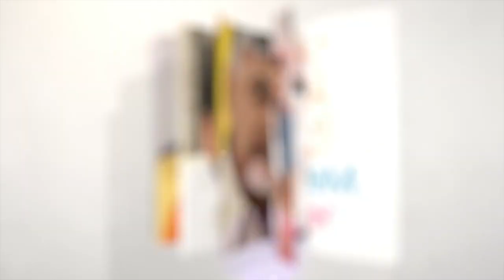రణరంగంలా మారిన అసెంబ్లీ అచ్చంని ఈడ్చుకెళ్లిన మార్షల్స్ | Tdp Leader Acham Naidu | AP Assembly 2023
Watch రణరంగంలా మారిన అసెంబ్లీ అచ్చంని ఈడ్చుకెళ్లిన మార్షల్స్